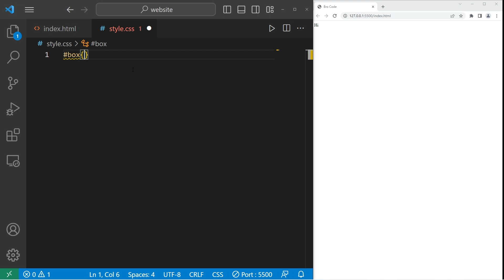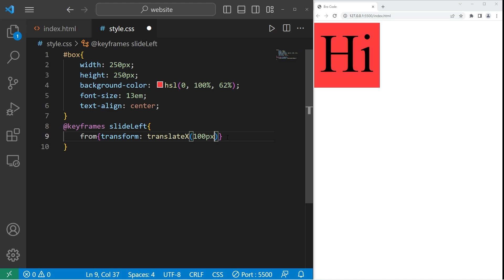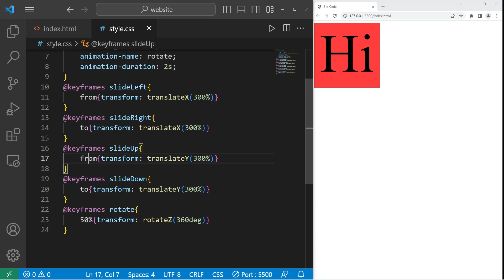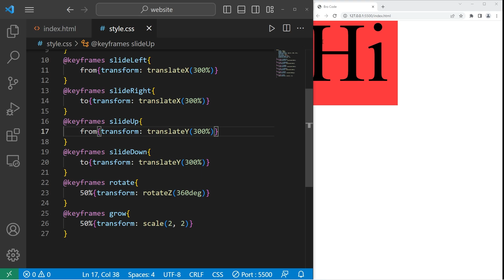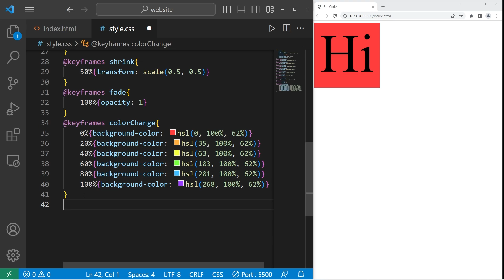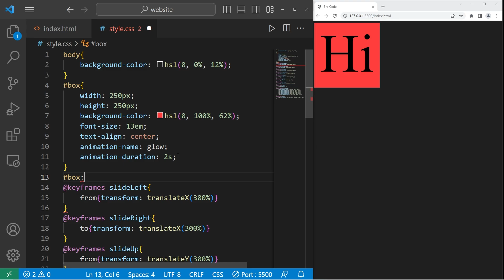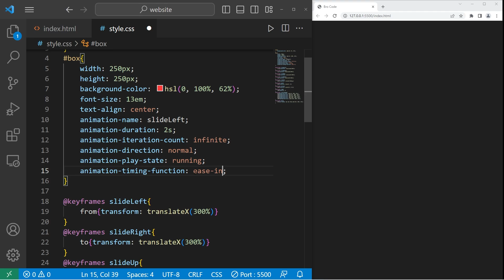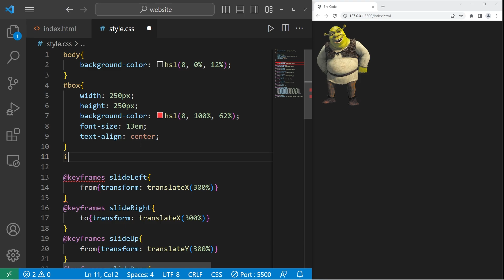Learn CSS animations in 15 minutes! 🎬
CSS animation tutorial example explained

00:00:00 introduction
00:00:46 slide left
00:02:49 slide right
00:03:17 slide up
00:03:35 slide down
00:03:52 rotate
00:05:31 grow
00:06:14 shrink
00:06:44 fade out
00:07:21 fade in
00:07:48 color change
00:09:06 glow
00:10:06 :hover
00:10:38 :active
00:10:55 iteration count
00:11:27 direction
00:12:10 play state
00:12:34 timing function
00:14:25 exercise